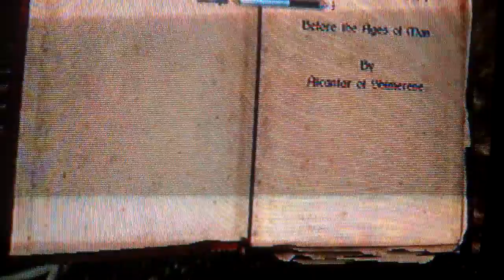skyrimmage pt.11: fighting out of the thalmor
hey guys, for some reason i've been haveing a really hard time remembering to upload. its kinda wiered since i get on youtube litterally every day XD. edvice to my fans, never think i've given up youtube! I WILL NEVERRRRRRRRRRRRRRRRRRRRRRRRRRR! just saying...